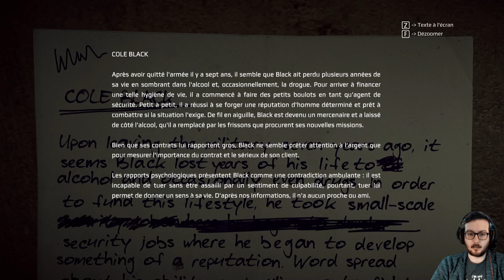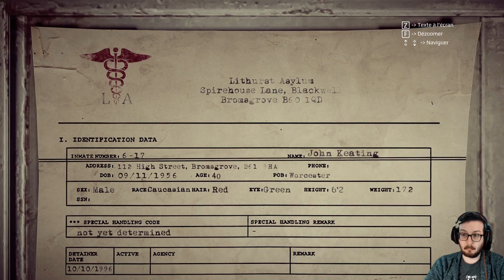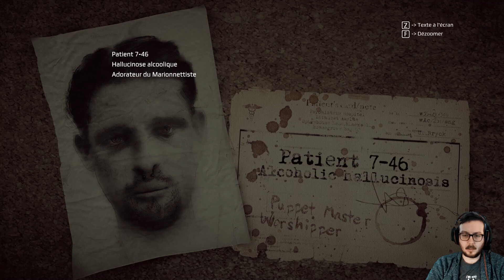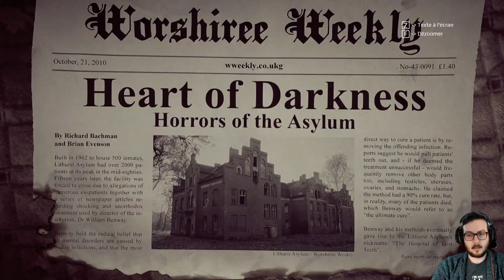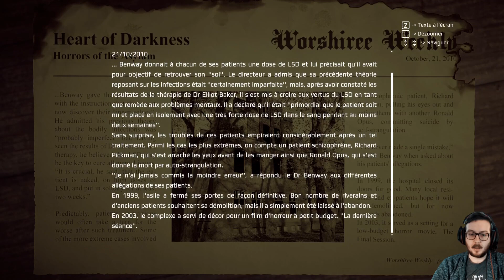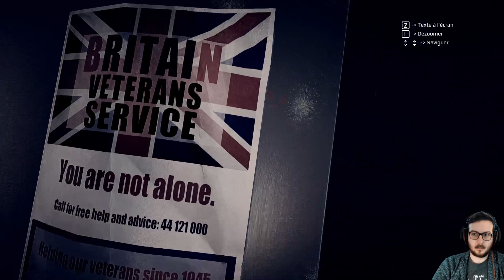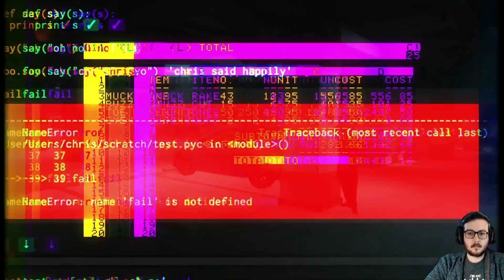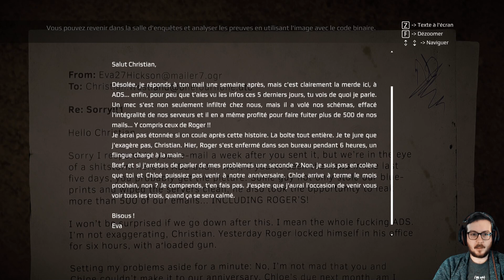Let's Play Get Even #1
LET'S PLAY
Jeu: Get Even
Mode de jeu: Aventure

LE JEU
Genre: Action
Développeur: The Farm 51
Éditeur: Bandai Namco Entertainment
Date de sortie: juin 2017
Évaluations Steam: plutôt positives (721)
SteamDB Rating: 73.54%

Synopsis: Respirez un bon coup... Essayez de vous rappeler : une fille, une chaise, une bombe. Restez... calme. Laissez-vous guider par ma voix... et fouillez votre mémoire, cherchez votre pire souvenir. Pourrez-vous la retrouver ? Vous n'avez plus beaucoup de temps... Et le traitement ne fait que commencer.